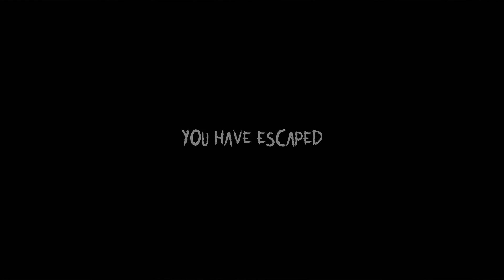Specimen Zero - Gameplay Walkthrough Part 1 - Lab 82: Spec 00 (iOS, Android)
📱GAME DESCRIPTION

Specimen Zero - Paid

Feel the horror and fear of the dark, unlock the exits to escape!

You wake up in an unknown place and the last thing you remember is being kidnapped. But something has happened in that strange place, something out of the ordinary ... something dangerous. You must discover the way to escape. Because here, you will only find death.

-Explore a large dark area: secret buildings, a creepy hospital and mysterious laboratories.

-Solve puzzles and search, collect and use objects to escape from the place.

-Escape with your friends in online multiplayer mode! (Alpha)

INCLUDES:

-New map: Forest

-Create unlimited private multiplayer rooms

-No ads